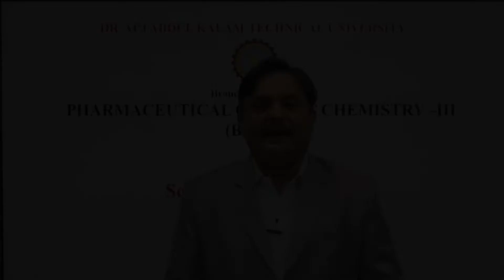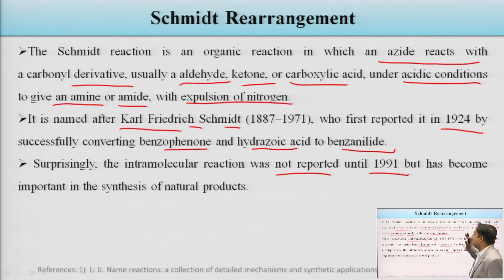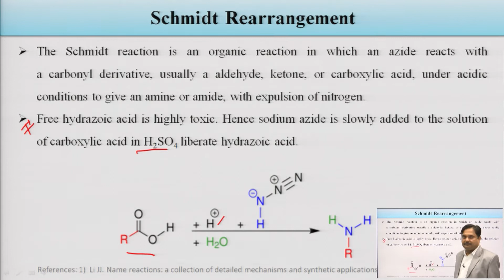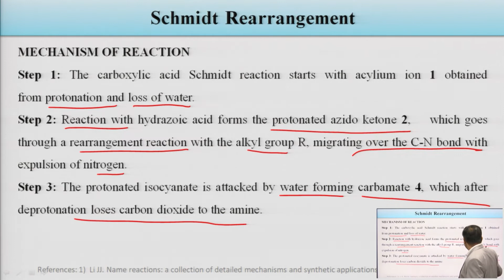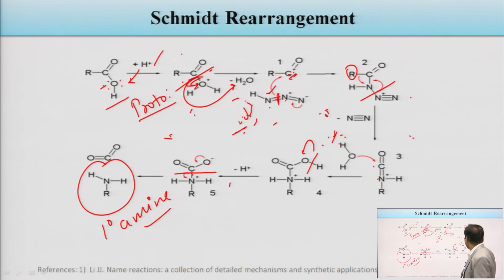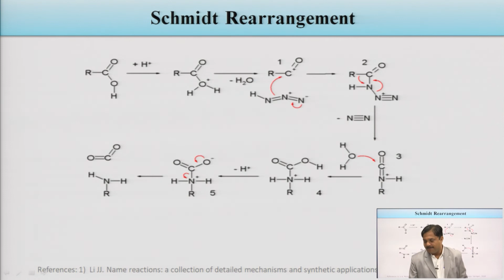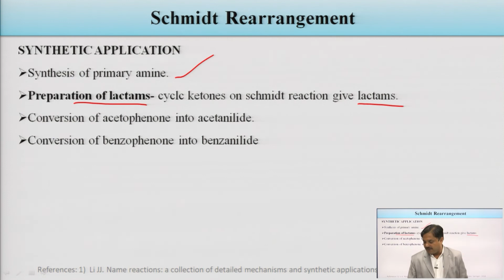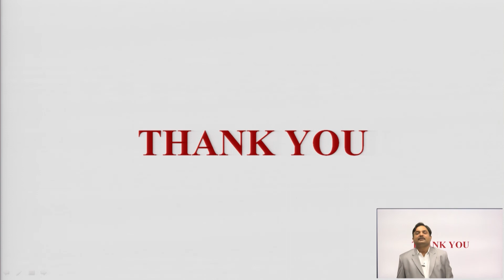Pharmaceutical Organic Chemistry III | Schmidt Rearrangement | AKTU Digital Education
Pharmaceutical Organic Chemistry III | Schmidt Rearrangement |